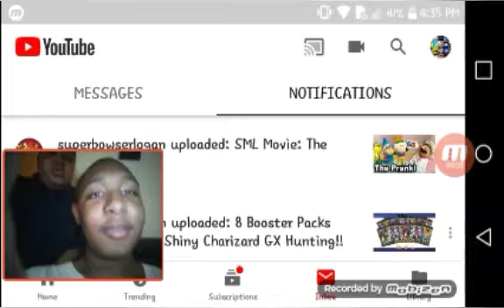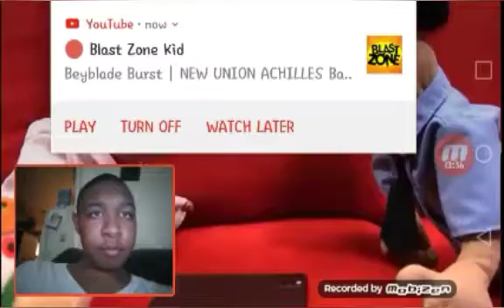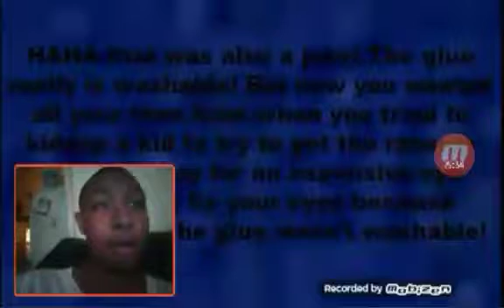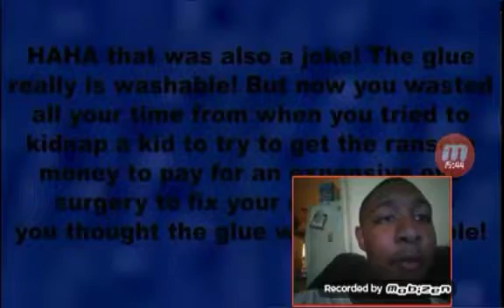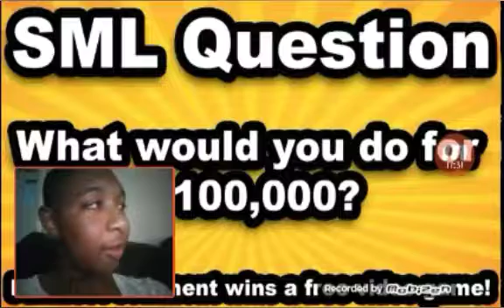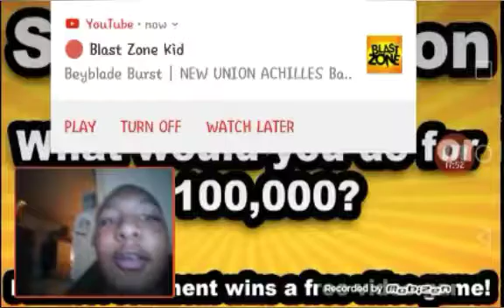SML Movie: The Prank Reaction